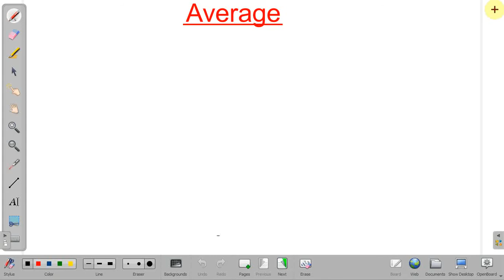Average : Important Problems, Set 1 for SSC CGL | CAT | MBA | IBPS, CTET | STET | JTET | UPTET | SBI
average math,
average tricks,
average speed,
average questions,
average aptitude,
average atomic mass,
average age,
a average day,
average cost,
average class,
average concept,
average consumer,
average calculation,
average cost and marginal cost,
average cricket question,
average class 5,
average deviation,
average excel,
average for ssc cgl,
average fixed cost,
average full concept,
average for cat,
average full chapter,
average for ntpc,
average for bank po,
average grades,
average height,
average kya h,
average in hindi,
average ibps clerk,
average ibps po,
average in english,
average jnv,
average ke question,
average kya hota hai,
average ka formula,
average ke sawal,
average ka matlab kya hota hai,
average kya hai,
average kaise badhaye,
average ki short trick,
average ke fayde,
average lecture,
average lesson,
average mathematics,
average method,
average maths tricks,
average ntpc,
average nikalne ka tarika,
average number,
average nikalne ka formula,
average of first n natural numbers,
average of first n even numbers,
average of numbers,
average of consecutive numbers,
average problems tricks and shortcuts in hindi,
average questions in hindi,
average question trick,
average question answer,
average questions for ibps clerk 2019,
average questions on cricket,
average questions on ages,
average questions for bank exams,
average rs aggarwal,
average revenue,
average rate of change,
average rrb ntpc,
average ssc,
average topic,
average testbook,
average total cost,
average utility,
average uptet,
average upsc,
unaverage,
average velocity,
average value,
average variable cost,
average video